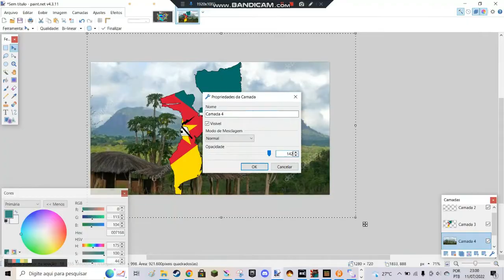Mozambique Flag Map!